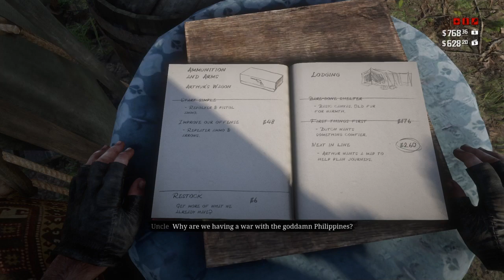Red Dead Redemption 2: Money Lending & Other Sins (1 and 2); No Commentary